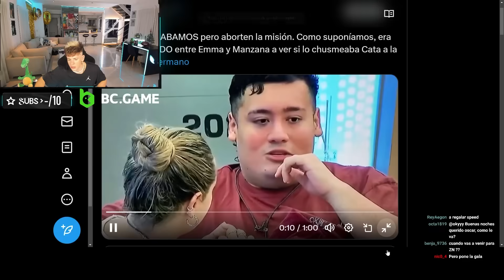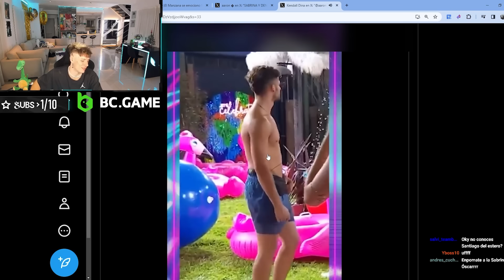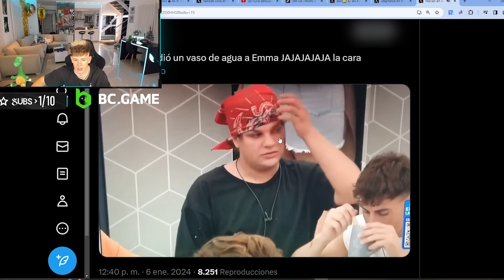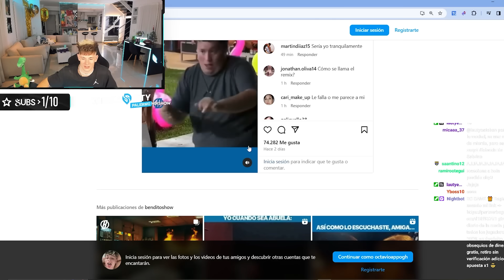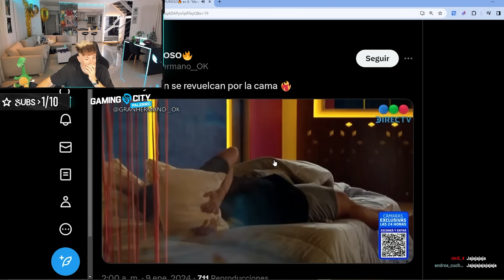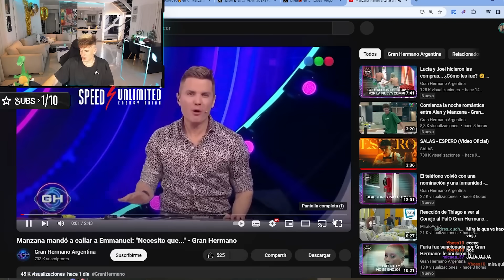MANZANA RE CALIENTE EN GRAN HERMANO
Se picó manzana en Gran Hermano y quiere boxear a uno.